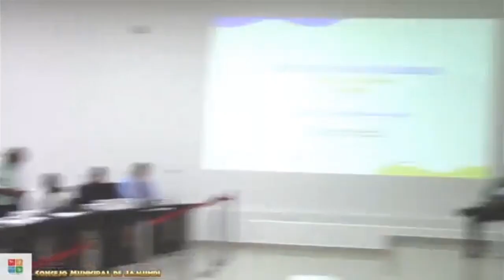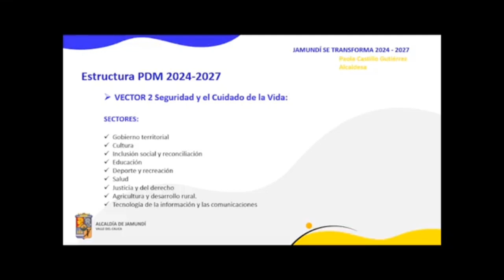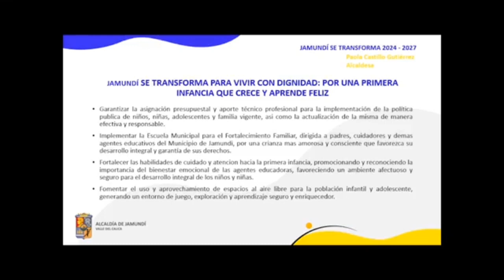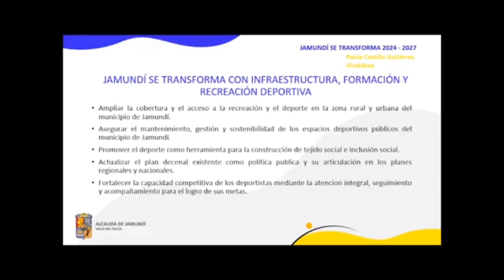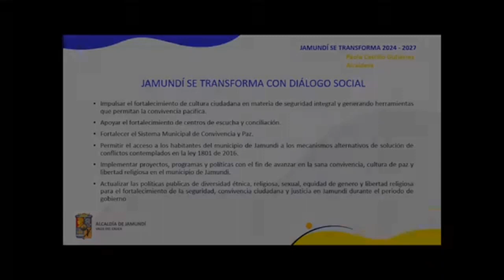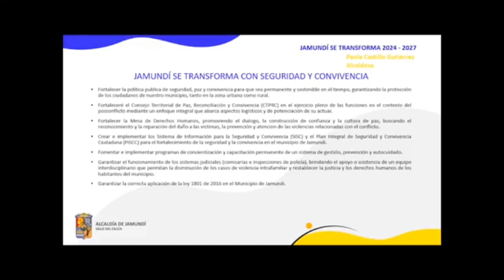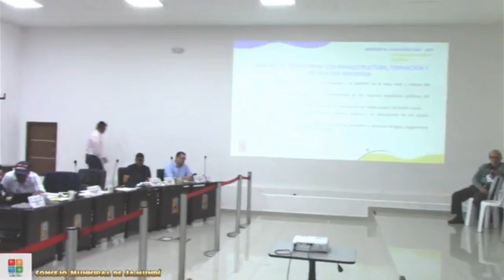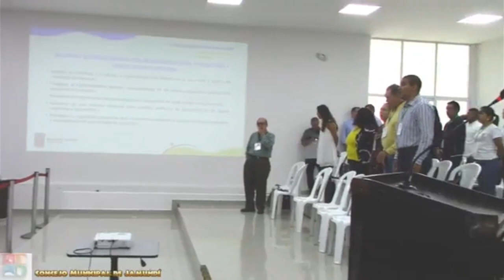CONCEJO JAMUNDÍ, SESIÓN EXTRAORDINARIA DÍA 09 DE MAYO DEL 2024.